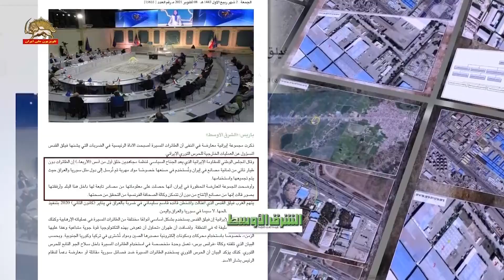الشرق الاوسط ـ شورای ملی مقاومت اعلام کرد نیروی قدس از پهپادها در سوریه و عراق استفاده می‌کند